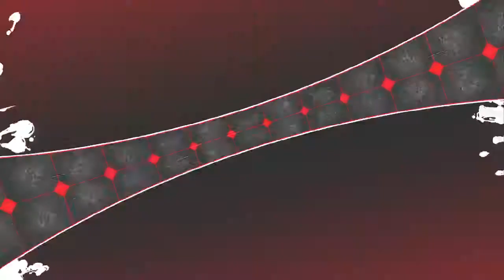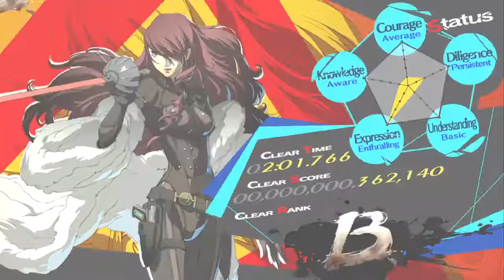Persona 4 Arena Ultimax Mitsuru Arcade Mode PB - 2:01.766 IGT